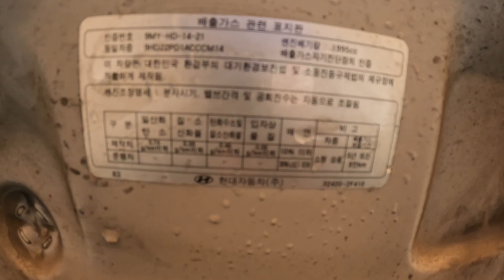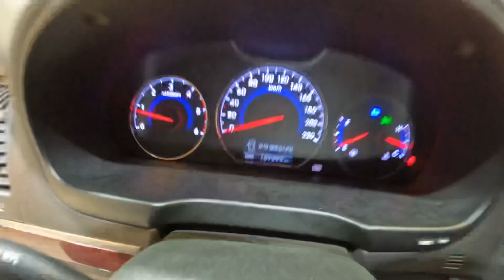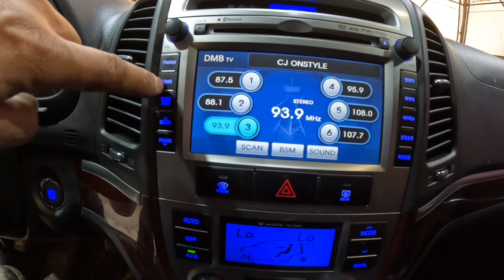578976 santafe the style